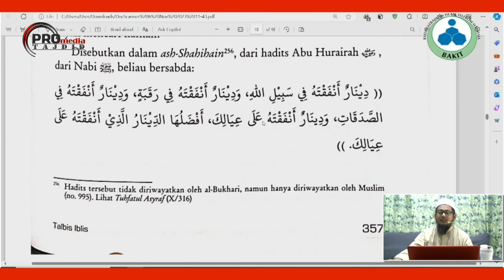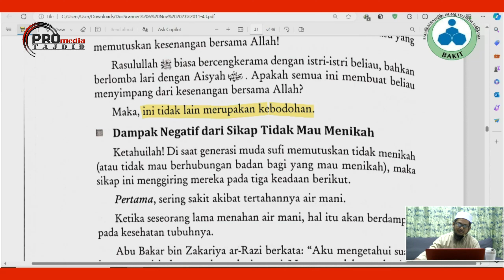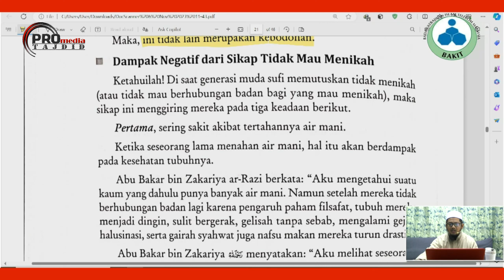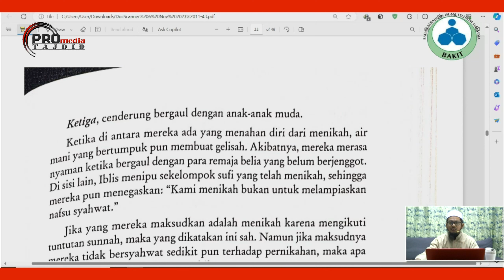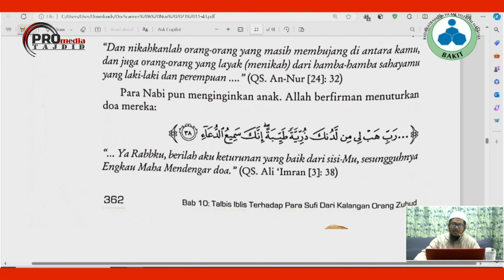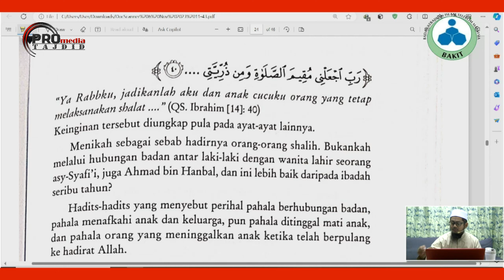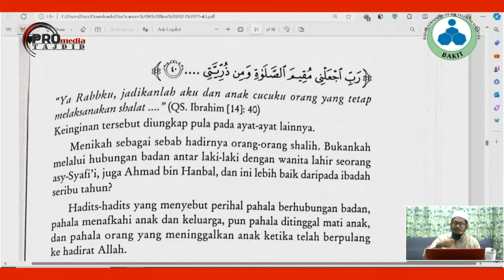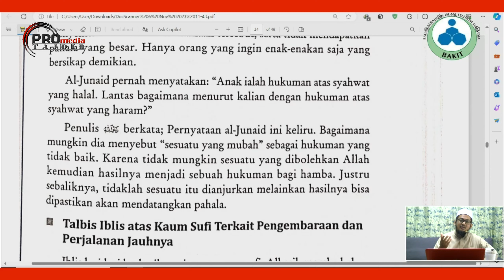13-02-2024 Ustaz Ahmad Hasyimi : Syarah Talbis Iblis Terhadap Golongan Yang Tidak Mahu Bernikah